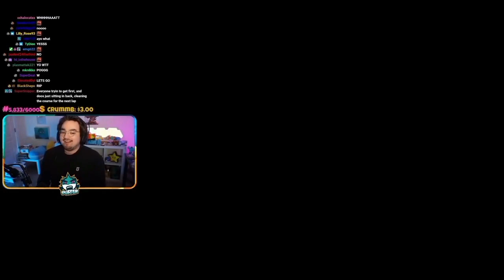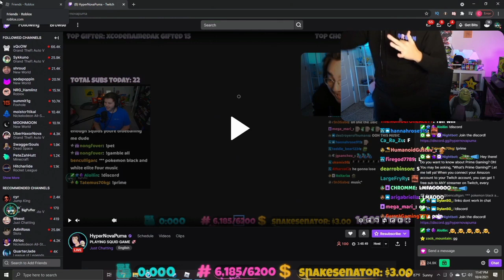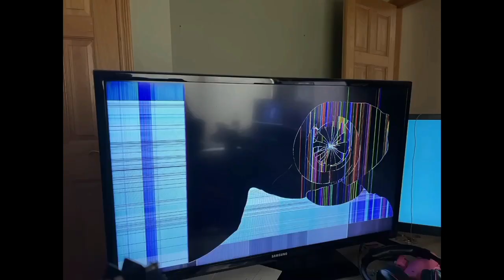Bigpuffer/Poofesure Rage Compilation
Ik Some Of The Clips From The Previous Rage Compilation Videos Are Featured But In My Opinion This Is Considered A Different Rage Compilation Series. Also Some Of The Clips From The First Bigpuffer Rage Compilation Video That Are Here Are In Better Video Quality And Have Better Timing

Song Artist: Copper

Song Artist: Shim